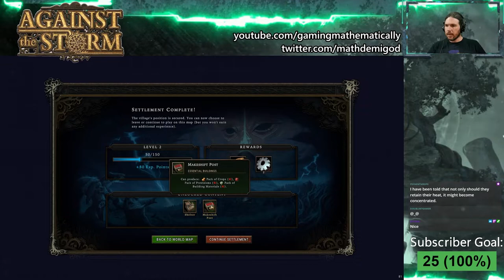Ep. 2: Against the Storm Overexplained - Tutorial Settlement 2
We've established a settlement for the Scorched Queen! Now our task is to make a second settlement, and to learn more about gathering and crafting. Join me as I take us step-by-step through the second Tutorial level of Against the Storm!